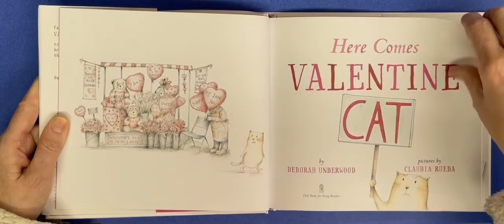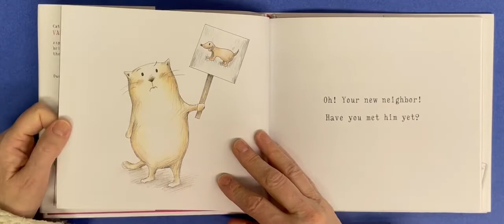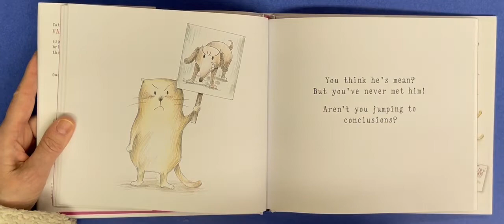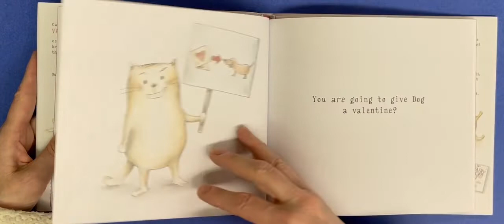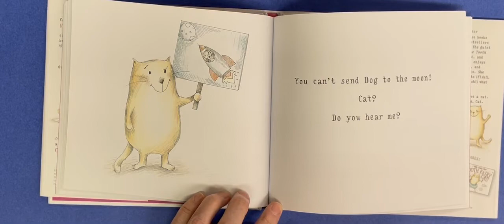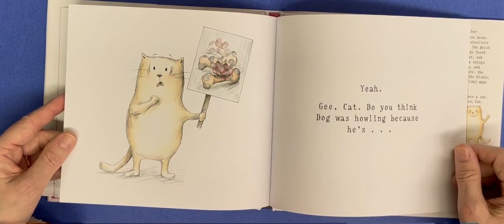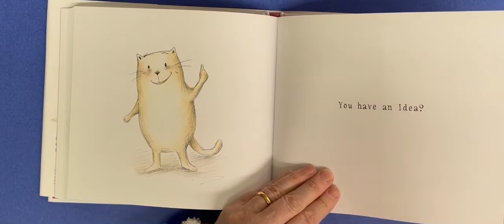Here Comes Valentine Cat read aloud